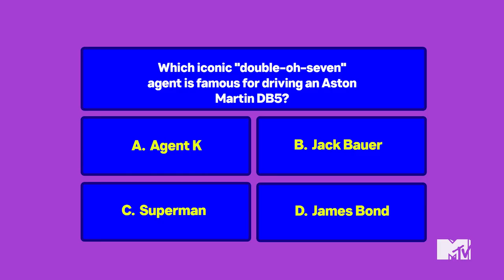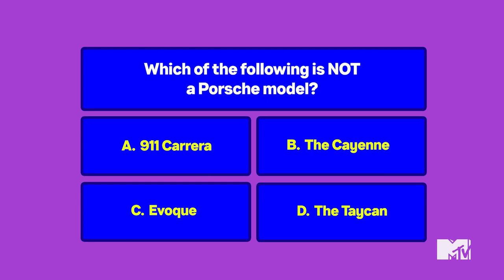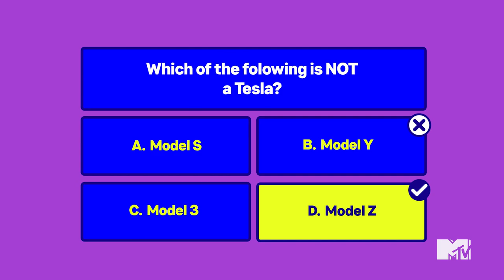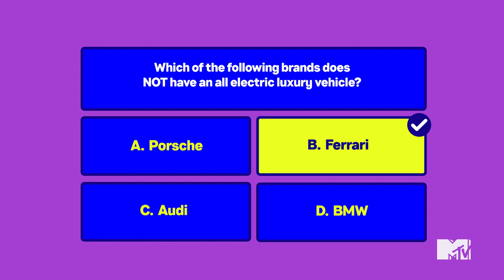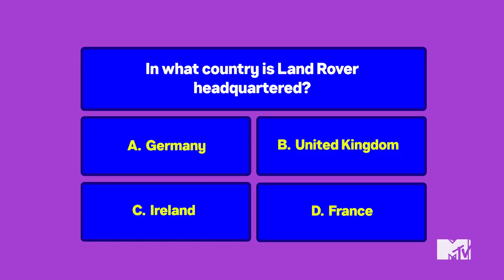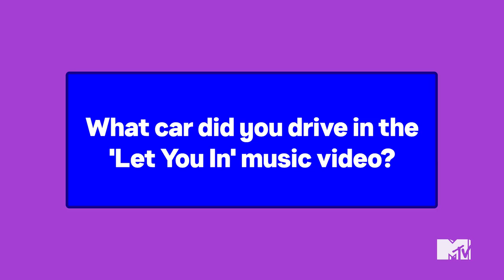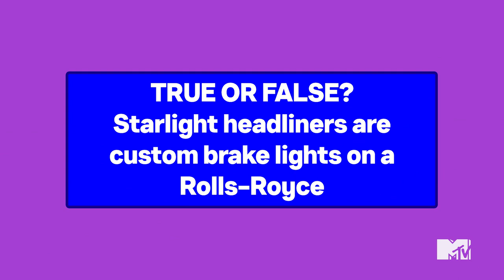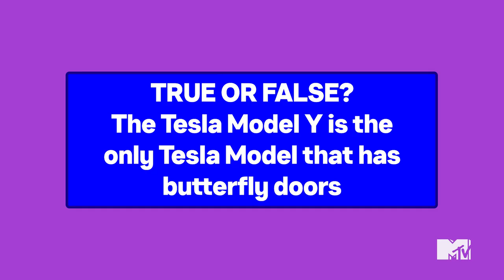Is DDG a True Luxury Car Expert? | Fanning Out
In this new MTV YouTube series, we test your favorite artists and celebs to show-off their love for a TV show, band, musician, game or whatever it is that they really stan for. We know DDG has driven every luxurious sports car around, but how much does he REALLY know about classy cars?